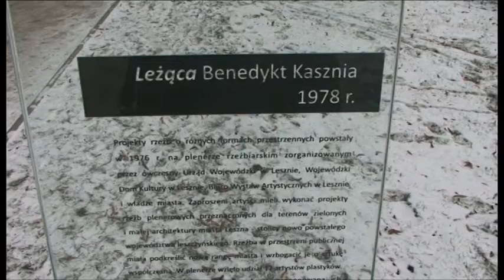Nowość przy rzeźbach